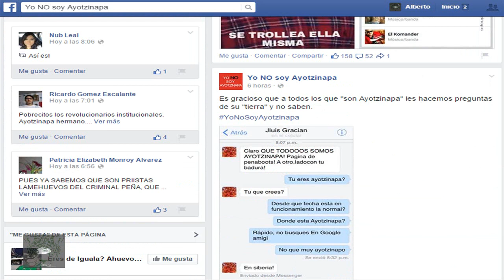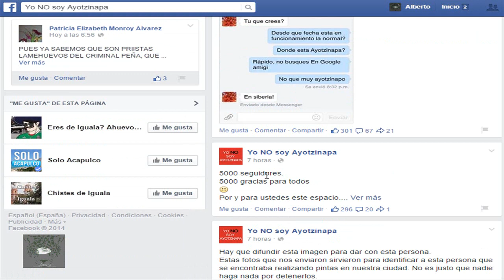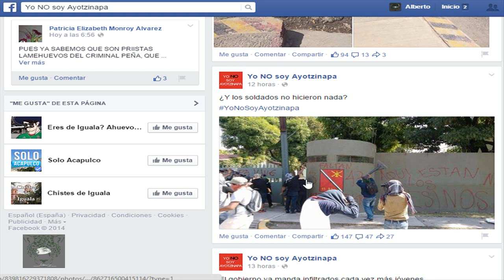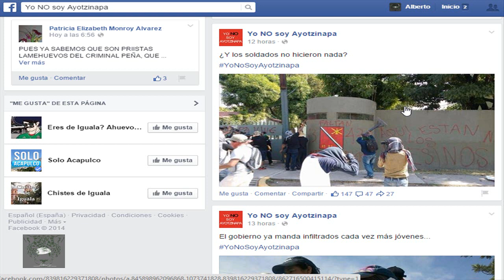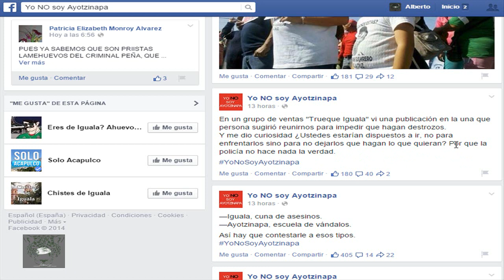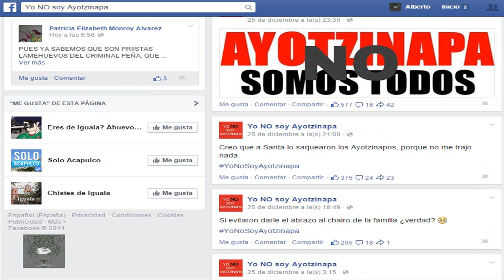Pagina Anti Ayotzinapa. Invité a su administrador a debate. YaMeCansé13.